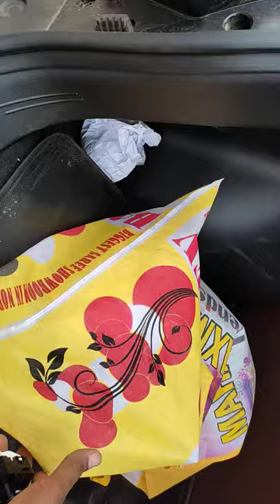new creta base model top model cruise control folding mirror bluePunk music system steering control